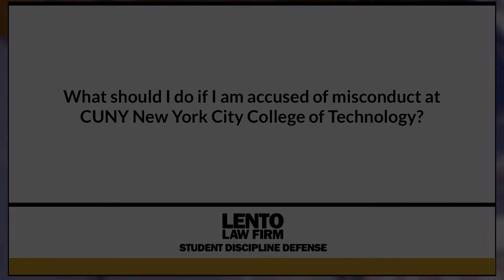What Should I Do if I am Accused of Misconduct at CUNY New York City College of Technology?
Expert attorney answers questions about academic misconduct, Title IX, and other student disciplinary issues. In this video we asked, 'What Should I Do if I am Accused of Misconduct at CUNY New York City College of Technology?'.
Ask The Attorney (0:01)
Expert Answer (0:05)